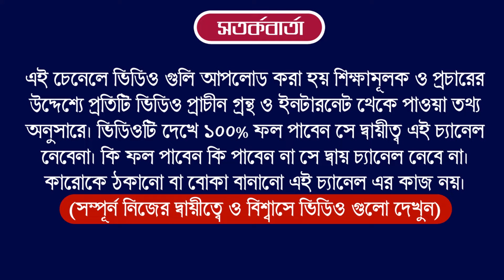কর্কট রাশির জন্য গুরু রাশি পরিবর্তন 2024 | Karkat Rashi Guru Rashi Parivartan 2024 | Cancer 2024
your query
বৃহস্পতি রাশি পরিবর্তন ২০২৪
বৃহস্পতি রাশি পরিবর্তনে মেষ রাশি কেমন যাবে
বৃহস্পতি রাশি পরিবর্তনে বৃষ রাশি কেমন যাবে
বৃহস্পতি রাশি পরিবর্তনে মিথুন রাশি কেমন যাবে
বৃহস্পতি রাশি পরিবর্তনে কর্কট রাশি কেমন যাবে
বৃহস্পতি রাশি পরিবর্তনে সিংহ রাশি কেমন যাবে
বৃহস্পতি রাশি পরিবর্তনে কন্যা রাশি কেমন যাবে
বৃহস্পতি রাশি পরিবর্তনে তুলা রাশি কেমন যাবে
বৃহস্পতি রাশি পরিবর্তনে বৃশ্চিক রাশি কেমন যাবে
বৃহস্পতি রাশি পরিবর্তনে ধনু রাশি কেমন যাবে
বৃহস্পতি রাশি পরিবর্তনে মকর রাশি কেমন যাবে
বৃহস্পতি রাশি পরিবর্তনে কুম্ভ রাশি কেমন যাবে
বৃহস্পতি রাশি পরিবর্তনে মিন রাশি কেমন যাবে